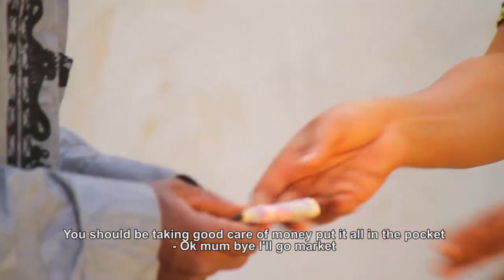amarya mai zumudin iakanci da kanin muji